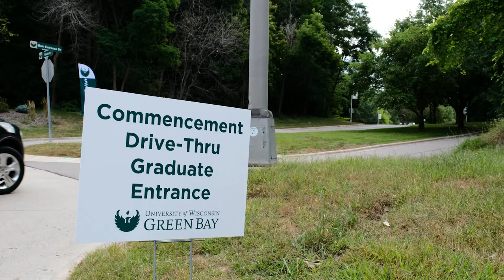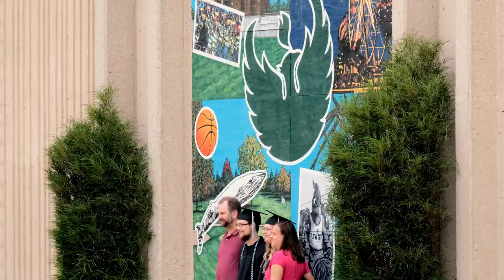UW-Green Bay: Sights and Sounds of Drive-Thru Commencement 2020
UW-Green Bay's unique Drive-Thru Commencement Experience was Saturday, August 22, 2020. About 200 seniors and hundreds of family members participated in the vehicle parade, where each new graduate received a gift, their diploma cover, had an opportunity for a photo with Chancellor Michael Alexander, and took advantage of professional photo opportunities with family and friends in front of the Phoenix Rising statue. Most said they were grateful for a chance to celebrate this major milestone.